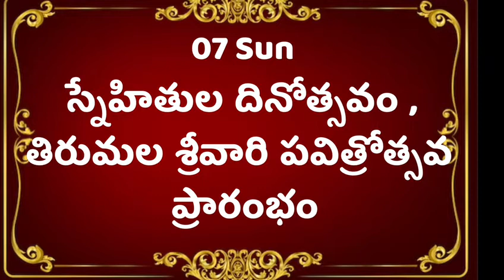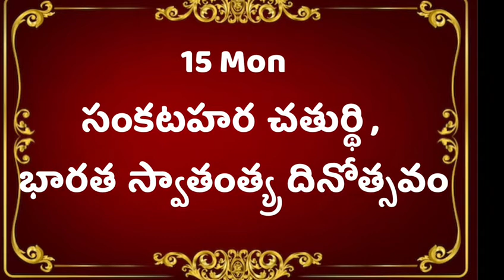August 2022 Calendar|Important days & dates |Good days in August 2022|Imp days in July August 2022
#August 2022 Calender
#Important days in August 2022
#Telugu Calendar August 2022
#Important days & dates in telugu 2022
#Good days in August 2022

##01 Mon Chaturthi Vrutham , Somavara Vrutam
##02 Tue Garuda Panchami , Nag Panchami
##03 Wed Skanda Shashti , Kalki Jayanti
#₹04 Thu Aslesha Karte
##05 Fri Varalakshmi Vratam , Durga Ashtami Vrat
##06 Sat Hiroshima Day
##07 Sun Tirumala Srivari Pavitrotsavam , Friendship Day
##08 Mon 9th Moharram , Sravana Putrada Ekadashi
##09 Tue Pradosha Vratam , Muharram
10 Wed Tirumala Srivari Pavitrotsavam Samapthi
##11 Thu Sri Satyanarayana Pooja , Pournami Vratam
##12 Fri Sravana Purnima , Jandhyala Purnima , Hayagriva Jayanti , Pournami , Rakhi Purnima
##15 Mon Sankashtahara Chaturdhi , Independence Day
##16 Tue Parsi New Year's Day , Raksha Panchami
##17 Wed Balarama Jayanti , Simha Samkramanam
##18 Thu Makha Karte
##19 Fri World Photography Day
##20 Sat Krishna Janmashtami
##24 Wed Pradosha Vratam
##25 Thu Masa Shivaratri
##27 Sat Polala Amavasya , Amavasya
##28 Sun Chandrodayam , Muharram Ends
##29 Mon Somavara Vrutam
##30 Tue Pubba Karte , Varaha Jayanti , Samaveda Upakarma
##31 Wed Chaturthi Vrutham , Vinayaka Chavithi